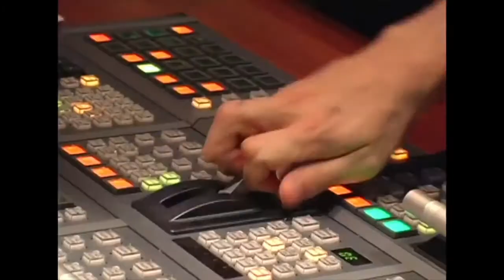Dancing Days Version 2.1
Dancing Days the way it was meant to be played~ delicately balanced atop a science fiction melange like some brilliant gymnast. And that’s just the start: Cats also.  Hereford organic blackcurrant souffle snuggled up with a swirl of Kentish apple and sorrel sorbet.

I saw a lion he was standing alone with a tadpole in a jar.

Recorded 11/5/2018
Brian on guitar, bass, theramin, vocals
JP on drums, cowbell, vocals, recording magic